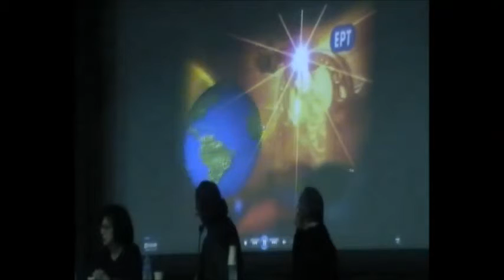K Π ΚΑΒΑΦΗΣ 150 ΧΡΟΝΙΑ ΑΠΟ ΤΗΝ ΓΕΝΝΗΣΗ ΤΟΥ, ΚΑΛΑΜΑΤΑ ΑΡΙΣΤΟΤΕΛΗΣ ΦΡΑΓΚΟΣ